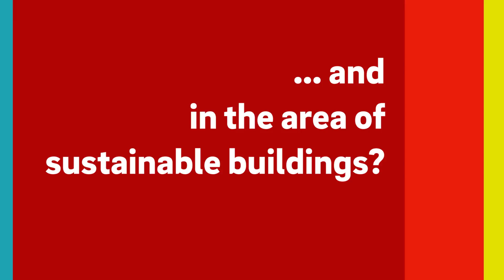Can buildings be sustainable?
More than one third of CO2-Emissions in the European Union are accounted for by buildings. A good reason to think about how can make them smarter and more sustainably.